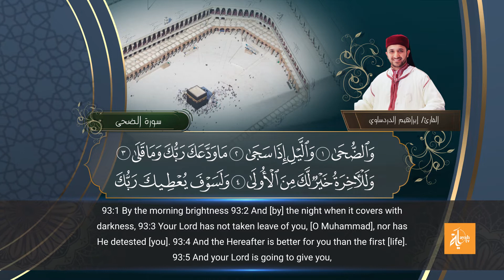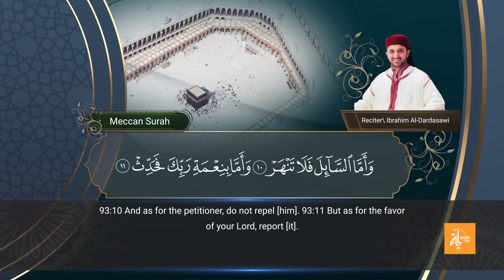سورة الضحى - القارئ إبراهيم الدردساوي | Surat Ad Duha - Ibrahim Al dardasawi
إنتاج
من المصحف المرتل
بصوت القارئ
هندسة صوت : الأستاذ أحمد رامي
اشراف